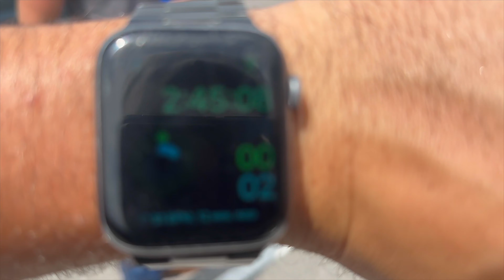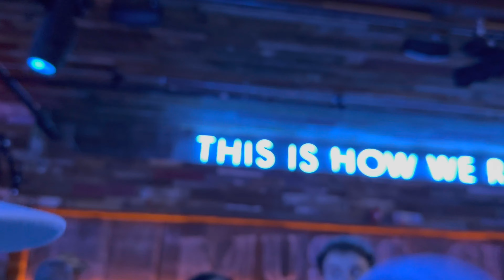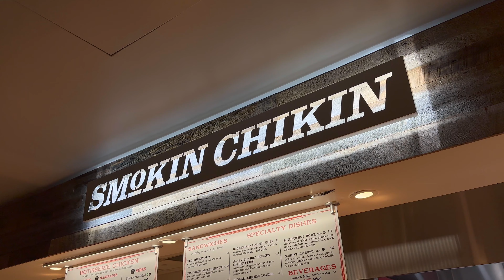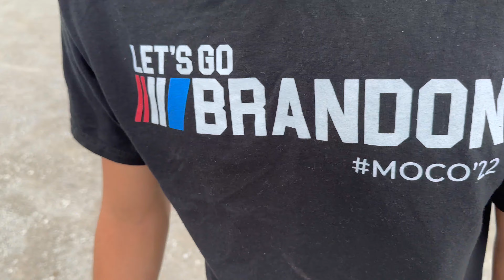MEETING MY FIRST FAN DIDNT END WELL😅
MUSIC CITY 2K23

In this video we head out to a Music City Throwdown, one of the best truck shows around! We also party alittle too hard on Broadway! THANK U I LOVE U

!ALL SOCIALS!

Get Grove St. Party (feat. Neon Dreams) by Waka Flocka Flame, Neon Dreams and over 1M + mainstream tracks

License ID: 3L8JrzY98gm